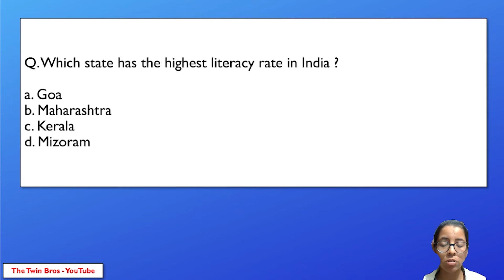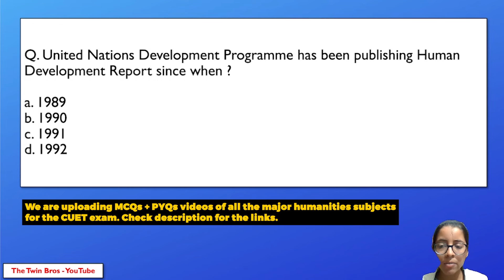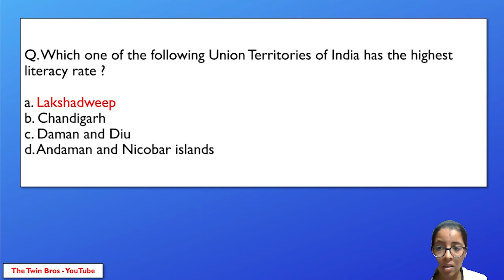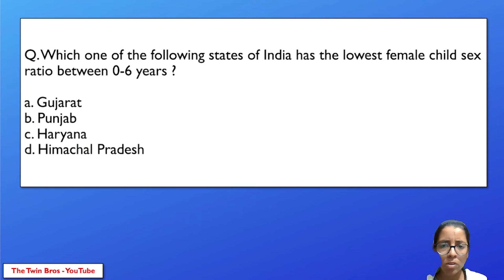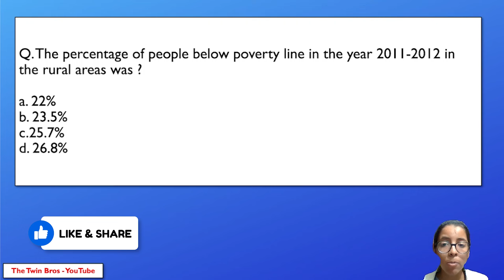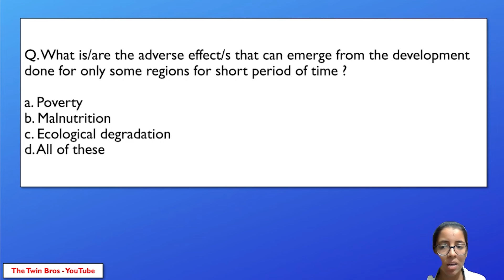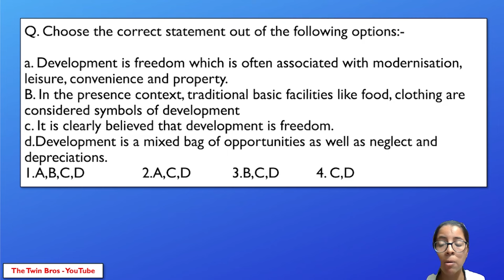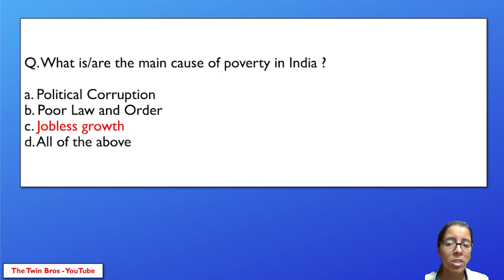Human Development Class 12 Geography Most Important MCQs for CUET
Primary Activities Most Important MCQ and PYQ Questions for CUET and Board Exams with PDF | India: People and Economy Book

✅ TOPICS COVERED-

✔ Human Development PYQs
✔ Class 12 Geography MCQs
✔ Most Important Questions for CUET
✔ CUET Most Important MCQs
✔ Humanities Class 12 CUET

PDF -

✅ TIME STAMPS:-

00:00 | Intro
00:20 | Human Development MCQs and PYQs
11:00 | Like, Share and Comment!